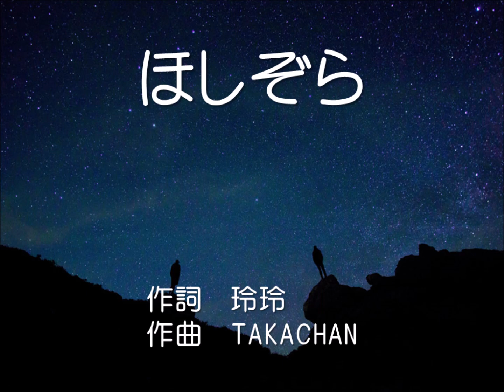『ほしぞら』～CHELTEA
作詞　玲玲　作曲　TAKACHAN